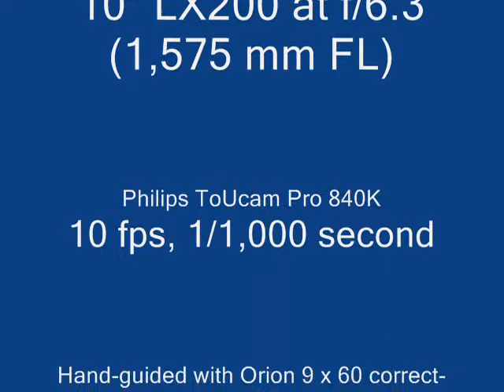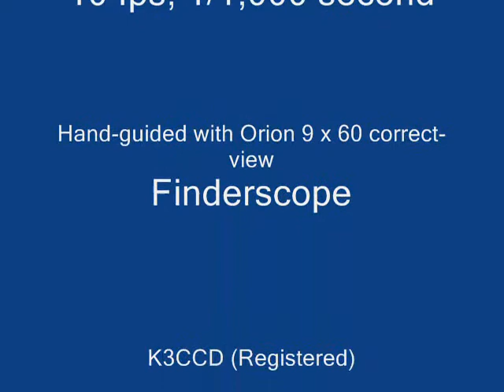International Space Station Transit- AVI Sequence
ISS transit over Miami, Florida USA